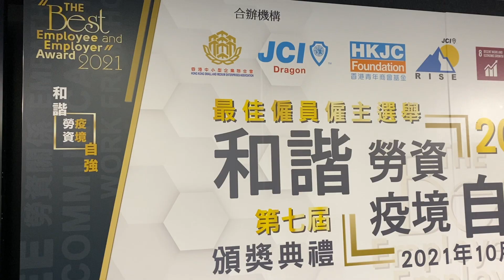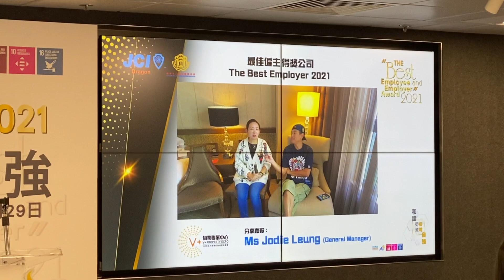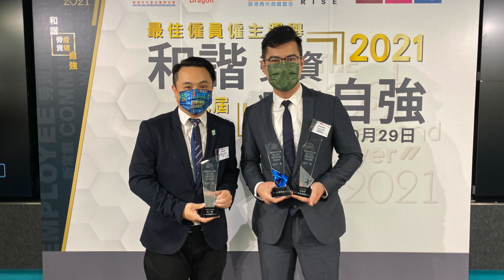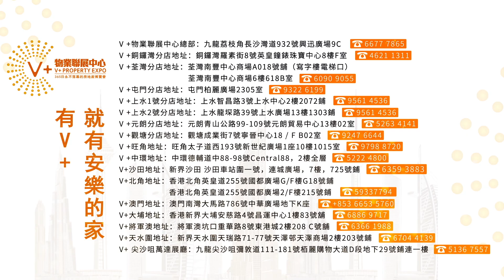【2021最佳僱員僱主選舉】V+又攞奬啦！2021年香港疫景最佳僱主｜逆境最佳員工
今年V+物業聯展中心
有幸參加由JCI舉辦嘅「2021最佳僱員僱主選舉」
並成為其中一位最佳僱主
而我哋嘅銷售總監Cyrus
同埋港島區區長Isaac
都喜獲最佳僱員獎
一齊睇吓頒獎典禮當日嘅盛況啦！

🏚銅鑼灣分店：銅鑼灣羅素街8號英皇鐘錶珠寶中心8樓F室
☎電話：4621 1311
🏚荃灣分店：荃灣南豐中心商場A018號鋪（寫字樓電梯口）
荃灣南豐中心商場6樓618B室
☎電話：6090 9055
🏚屯門分店：屯門柏麗廣場2305室
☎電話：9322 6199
🏚上水第一間分店：上水智昌路3號上水中心2樓2072鋪
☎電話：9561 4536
🏚上水第二間分店：新界上水龍琛路39號上水廣場13樓1303室
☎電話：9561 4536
🏚元朗分店：元朗青山公路99-109號元朗貿易中心13樓02室
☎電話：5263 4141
🏚觀塘分店：觀塘成業街7號寧晉中心18/F B02室
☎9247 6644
 🏚旺角分店：旺角太子道西193號新世紀廣場1座10樓1015室
🏚中環分店：中環德輔道中88-98號Central88，2樓全層
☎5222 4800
🏚沙田分店：新界沙田 沙田車站圍一號，連城廣場，7樓725號鋪
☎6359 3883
☎59337794
🏚大埔分店：香港新界大埔安慈路4號昌運中心1樓83號鋪
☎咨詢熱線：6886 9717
🏚澳門分店：澳門南灣大馬路786號中華廣場地下K座
🏚將軍澳分店：將軍澳坑口重華路8號東港城2樓208 C號舖
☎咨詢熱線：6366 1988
🏚天水圍分店：新界天水圍天瑞路71-77號天澤邨天澤商場2樓203號鋪
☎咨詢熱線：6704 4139